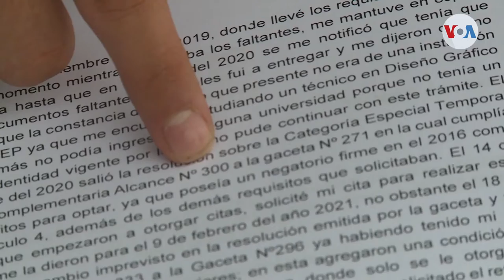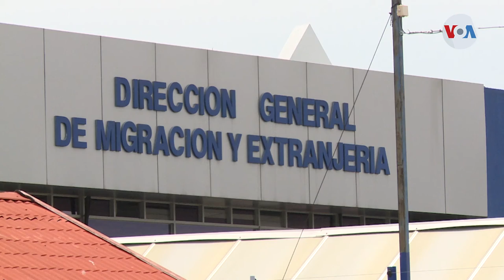Venezolanos en condición irregular a la espera de vacuna en Costa Rica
De los más de cinco millones de venezolanos que han salido de su país, 40 mil se han asentado en Costa Rica. Si bien este país les ha brindado protección internacional, no todos están regularizados lo que, en este momento de pandemia, los pone en una encrucijada de si reciben o no la vacuna.

¡Visítenos!